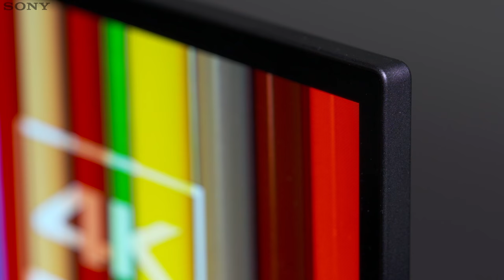Sony A1 OLED TV, HANDS ON VIDEO EN/UK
Take a tour and see how this new OLED TV enriches your life. Over 8 million self-illuminating pixels are precisely and individually controlled by the X1 Extreme™ processor. Sony's OLED TV creates exquisite, unprecedented contrast.